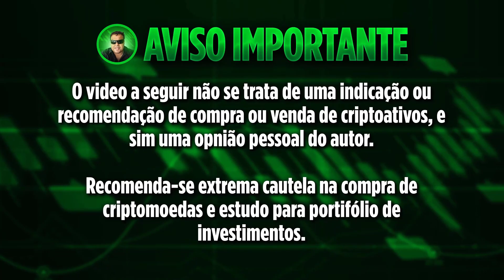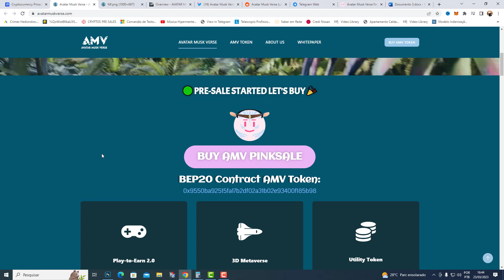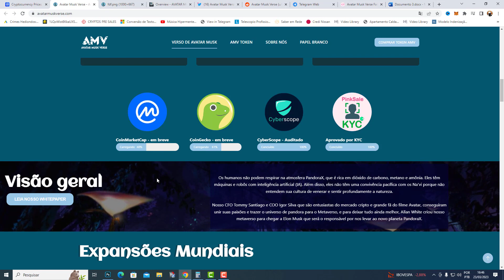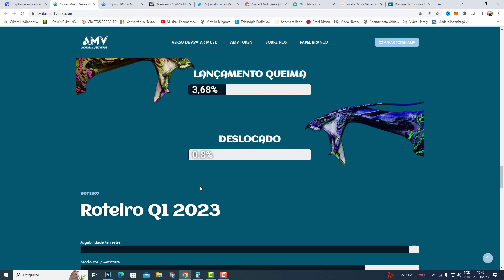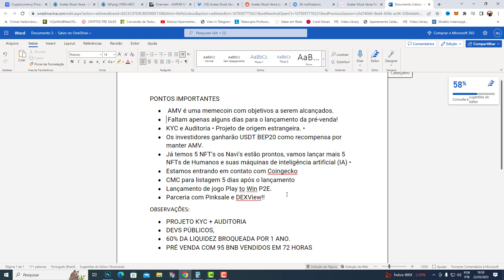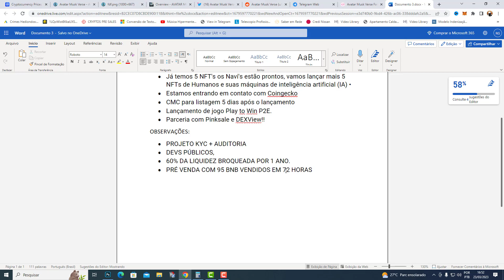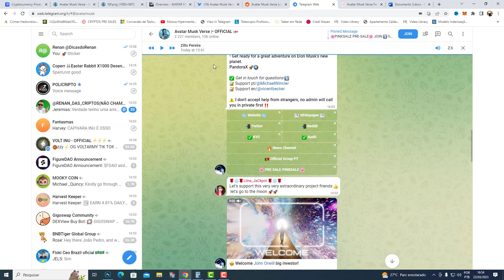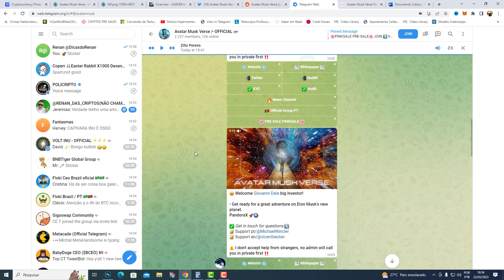CRIPTOMOEDA AVATAR MUSK EXPLODINDO NO TOP TRENDS DA PINKSALE!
LEIA A DESCRIÇÃO NA INTEGRA!

2023

chatgpt

elon musk

criptos
dinheiro
terra classic lunc
terra luna
lunc